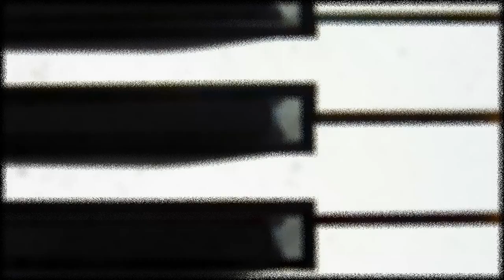Billie Eilish Sad Guitar Beat | Downtempo Chillout Dark Pop "Sadness"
Much Fun 💜🎧